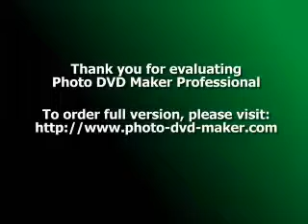Smoking During Pregnancy - Tips on Quitting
We all know smoking is a deadly habit, and it can kill. It's very addictive and wreaks havoc on the body of the smoker. Have you ever wondered what happens when a smoker gets pregnant?

Quitting During Pregnancy

Not good for the baby, the smoker may not care for her health but she might think about caring for the baby. All the poisons from the cigarette that the smoker is getting is going straight to the baby via the bloodstream. So when the smoker smokes, the baby smokes as well. This makes pregnancy a real good time to put the smokes away for good this time. Not only is your health in danger but so is the baby's.

Effects of Smoking During Pregnancy

Smoking increases the chance the baby will be stillborn or and it can even cause a miscarriage. Estimates show that about 30 percent of low birth weight babies are caused by smoking. Smoking during pregnancy also lowers there baby's normal lung functioning. In addition, smoking during pregnancy gives a greater chance of physical defects like cleft lip and cleft palate.

There are tons of reasons to quit smoking during pregnancy. Since it puts your baby at risk, give the kid a chance. The baby isn't even born yet.

How to Quit Smoking While Pregnant

Nicotine Replacement - There is a debate whether nicotine replacement therapies are safe are not during pregnancy? The nicotine replacement therapies (NRT) are nicotine patches, nicotine gums, nicotine nasal spray, and nicotine inhaler. Consult your doctor on replacement therapies.

· Cold Turkey - Cold turkey is probably the best way if you are pregnant. It is tough but it can be done. But when you have a baby to worry about, it makes it all worth the struggle.

· Sugar free gum is helps with the oral fixation you experience when quitting.

· You can try NLP, hypnosis, or going for a walk when the urge or craving strikes.

· Do whatever it takes to quit.

· Surround yourself with a great support system. Having good support is the key to a successful quit.

Most importantly, be sure to consult your doctors. They can help you make a wise decision on quit smoking aides and going cold turkey.